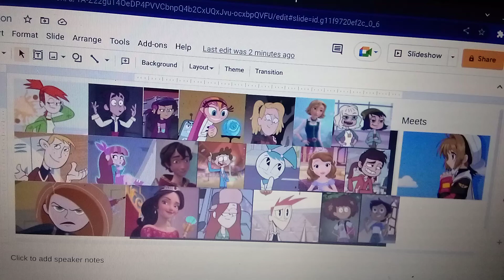Marco Diaz and The Others Meets Sakura Kinomoto